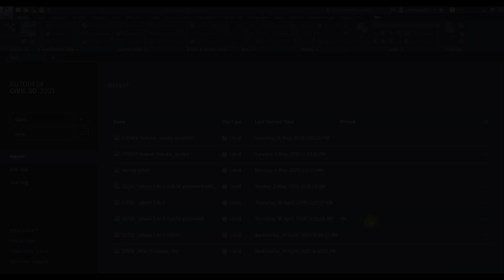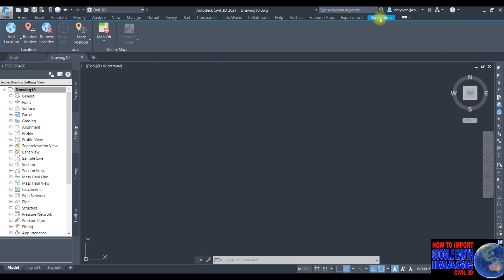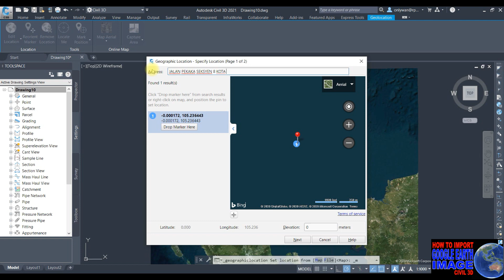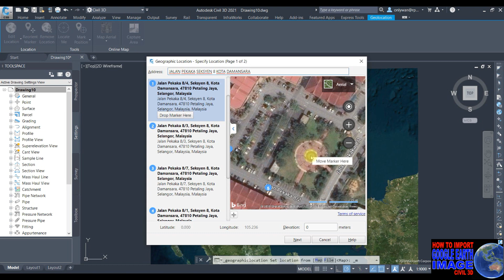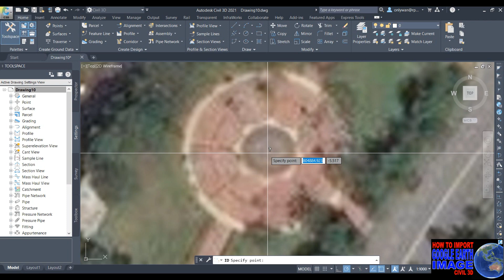How to Import Google Earth Image to Autodesk Civil 3D with subtitle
Video ini mengajar anda bagaimana untuk import gambar peta dari Google Earth ke Autodesk Civil 3D
This video will teach you how to Import Google Earth Image to Autodesk Civil 3D

There is a lot of Amazing video's and knowledgeable to watch!!